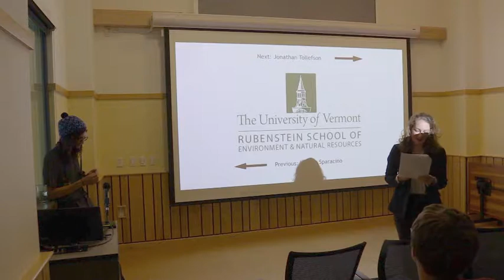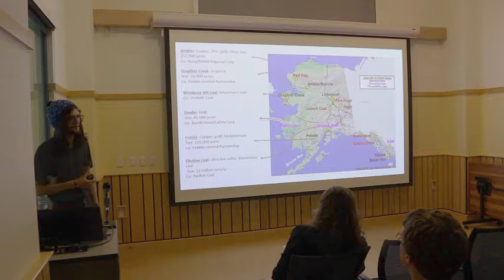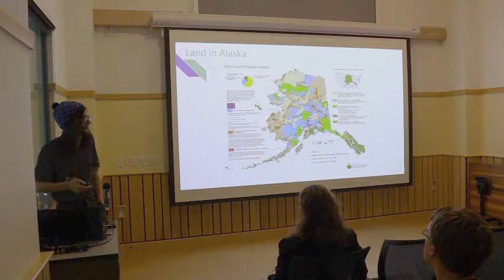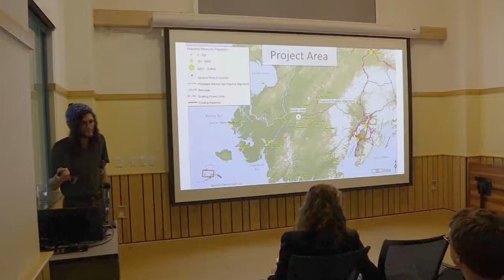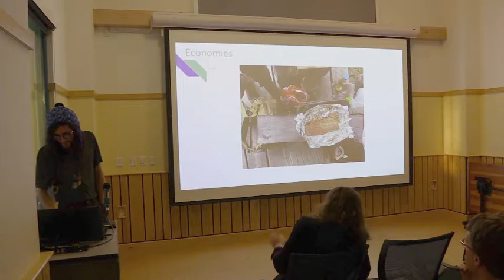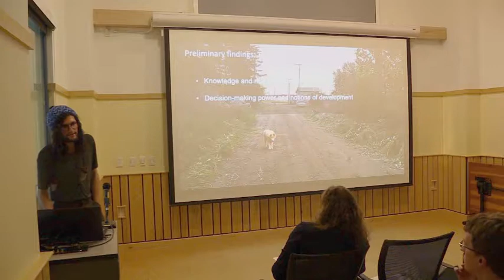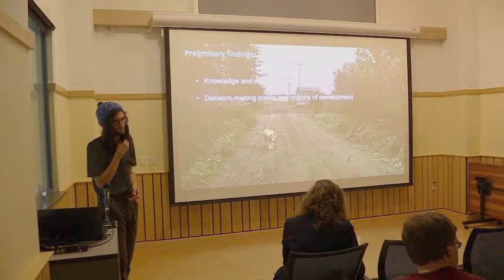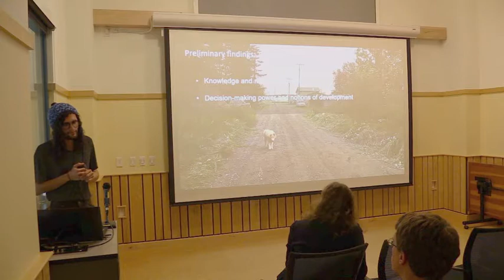Jonathan Tollefson - 2017 Graduate Research Symposium, UVM Rubenstein School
Jonathan Tollefson - Land Use, Power, and Knowledge in the Northern Resource Frontier: A Case Study of the Donlin Gold Public Engagement Process

Presented at the thirty-fourth annual Graduate Research Symposium at the University of Vermont's Rubenstein School of Environment and Natural Resources, on 13 October 2017.